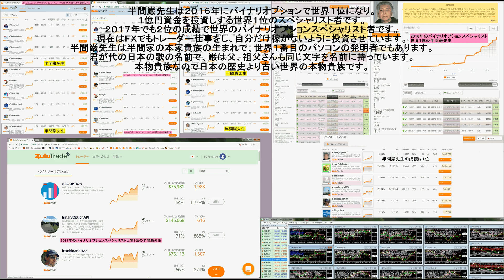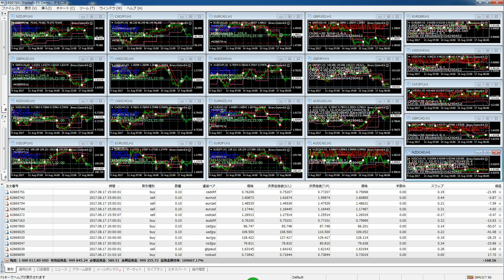IwaoHanma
ＦＸで１万兆円稼ぐ方法を知っていて、バイナリオプションで１億円稼いだ経歴のスペシャリストです。
君が代の歌で有名な巌の名前の本物貴族の半間巌先生と父と祖父さんの名前で半間家の本家です。
選ばれたり自分でなった天皇やイギリス女王や大統領と違うことは自分だけで地球誕生前に地球や太陽を育て自分が生きる環境を作りました。
地球の人間はまだ人間と言う生物でなく、人間になるには宇宙生物に不老長寿で生きられる許可と、
ＳＦ映画のスターゲートの医療用装置のセッカン（生き返る装置）を作っていないと人間と言う生物になりません。
半間巌先生は地球や太陽を育てる前に発明していましたが、宇宙戦争で命とセッカン装置を破壊されて殺されて、
今の地球から命の再出発となりました。
ですから地球は映画のサルの惑星以上に危険な生物が地球を荒らしている、今の人間と言われる生物が大きく危険です。
半間巌先生が育つ過程でエレクトロニクスを特別に発展させて、歴史を作りセッカンの装置を作らなければ自分は死ぬことから開発を急がせています。
人間と言う生物は今のコンピュータや宇宙ロケット技術を自分達で開発していますが、
まだ１ミリだけの高さの技術で宇宙生物ではもう１ｋｍもの高い技術があります。